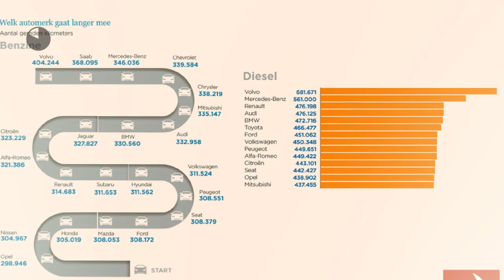Volvo V40 D2 1.6 CROSS COUNTRY POWERSH